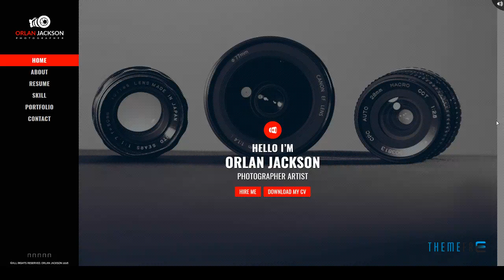Modern CV Personal Portfolio WordPress Theme Sigmund Carloman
Columns 4+

 Layout Responsive

 Tags creative, cv, designer, freelancer, html, minimal, one page, personal, photographer, photography, portfolio, programmer, responsive, vcard